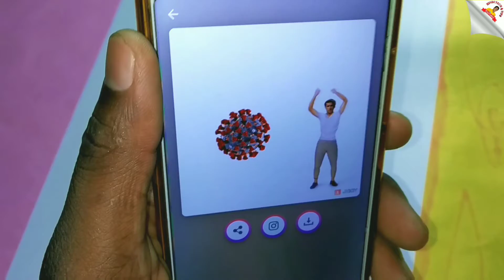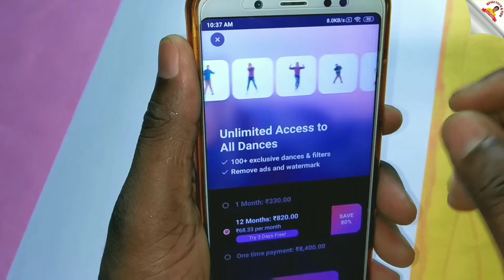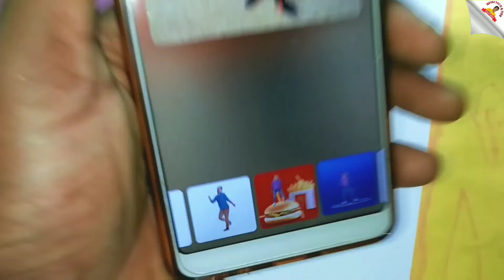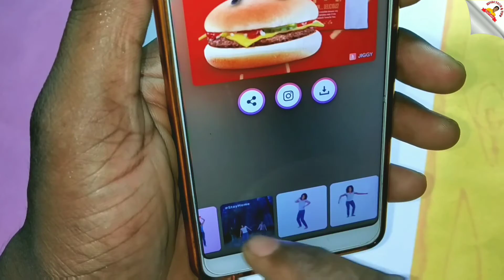Full Body Funny Dance Video Editing App | How To Make Face Swap Video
🙏 नमस्कार दोस्तों
   • मेरा नाम Ghanshyam Dhibar है और आपका बहुत बहुत स्वागत है मेरे YouTube चैनल Hindi Tech & Tips में अगर हमारी Video अच्छी लगे तो Video को Like और Share करते हुऐ Channel को कर लीजिए Subscribe और आपका कोई सवाल हो तो आप हमें Comments कर के पूछ सकते है, मै आपके Comment का Reply जरूर दूंगा !
धन्यवाद मेरे प्यारे दोस्तों. 🙏

• WhatsApp Tips And Tricks Videos

Dosto is channel per Aapko Mobile trick, Computer tips, Internet education, Android app reviews, product unboxing and reviews se related videos hindi me dekhne ko milti rahegi Dosto agar aapko ye channel pasand aata hai to ise jarur subscribe kigiyega .